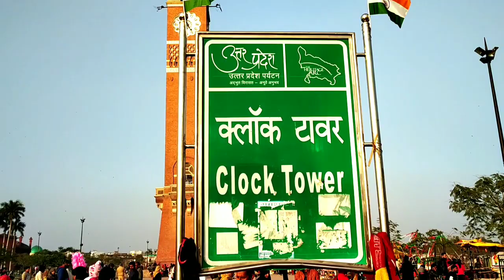घंटा घर लखनऊ । Clock Tower lucknow ! locknow Clock Tower ! Clock Tower ! Ghanta Ghar Lucknow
घंटा घर लखनऊ । Clock Tower lucknow ! Locknow Clock Tower ! Clock Tower ! Lucknow । Ghanta Ghar Lucknow